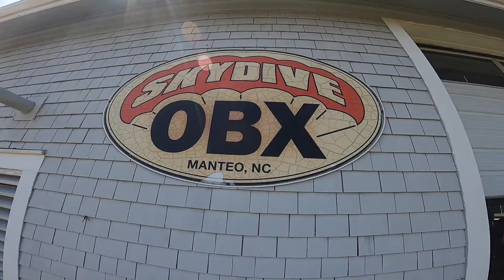Maggie Z. at Skydive OBX